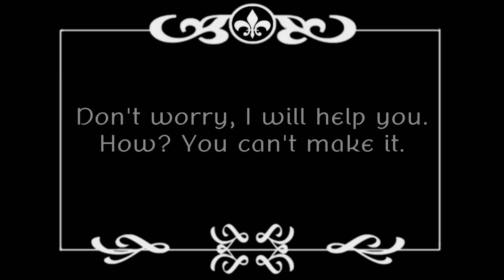The Best Of MozART group - Episode 7 (34')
Episode 7
1. Allegro con zapatos 2017
2. Healthy music 2017
3. We could have danced all night… 2017
4. Le rap du Figaro 2017
5. The greatest quartet ever 2017
6. Four hands 2017
7. Top dance 2017
8. W.A. Mozart – Rondo2017